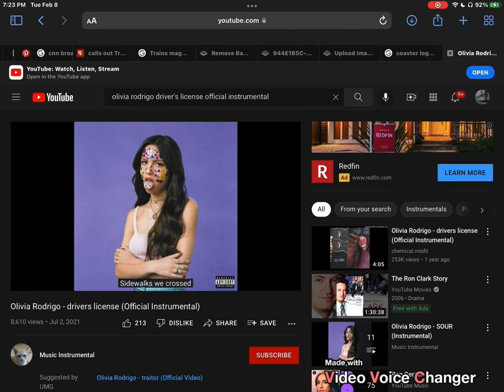Olivia Rodrigo - Driving With Force